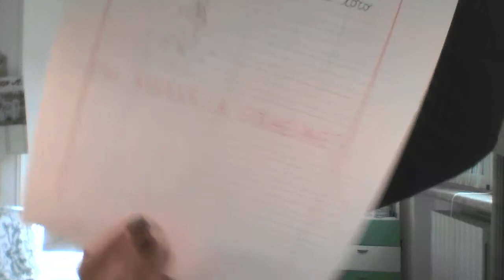Videolezione pt 2 ITA STO di lun 30 marzo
Seconda parte della videolezione causa interruzione di Muffin ...